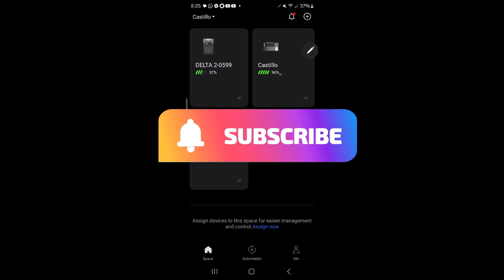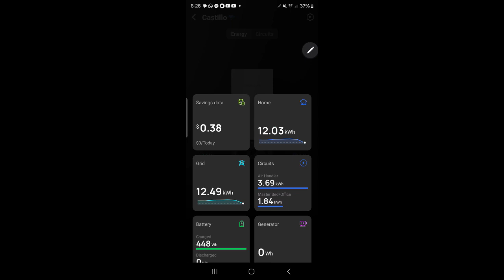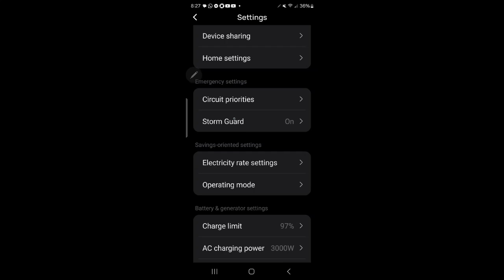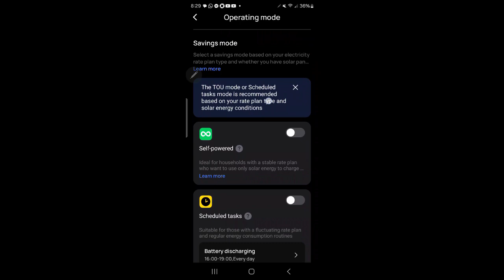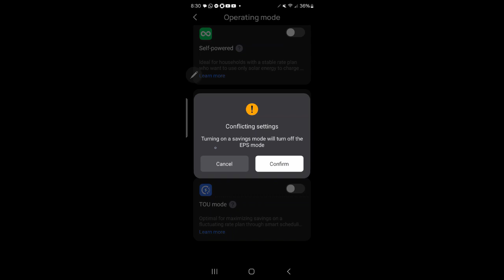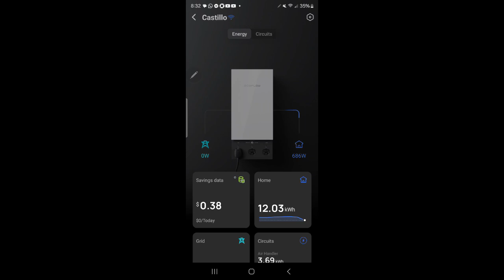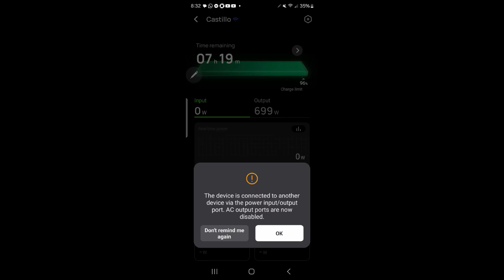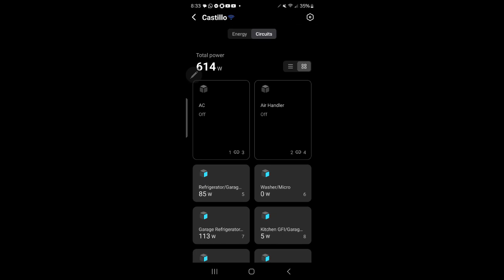EcoFlow Delta Pro Ultra & Smart Home Panel 2: Automate Your Power with Scheduled Tasks App Guide! ⚡🔋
Take control of your backup power like never before! In this video, I’ll show you how to set up scheduled tasks on the EcoFlow Delta Pro Ultra and Smart Home Panel 2, so you can automate energy usage, optimize battery life, and stay prepared for any power outage.

✅ What You’ll Learn:
✔️ How to schedule charging & discharging times
✔️ Automating energy use for peak efficiency
✔️ Real-world examples & step-by-step setup
✔️ Pro tips to maximize your system’s performance

📌 Whether you're into home backup, off-grid living, or energy independence, this feature is a game-changer!